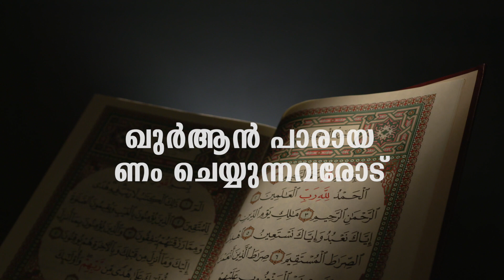ഖുർആൻ പാരായണം ചെയ്യുന്നവരോട് | അബ്ദുൽ ജബ്ബാർ അബ്ദുല്ല അൽമദീനീ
അൽ റയ്യാൻ റമദാൻ വൈജ്ഞാനിക വേദി
ഇസ്ലാമിക് കൾച്ചറൽ സെൻറർ ദമ്മാം
2021. റമദാൻ
അബ്ദുൽ ജബ്ബാർ അബ്ദുല്ല അൽമദീനീ